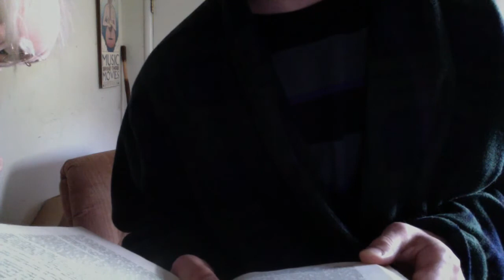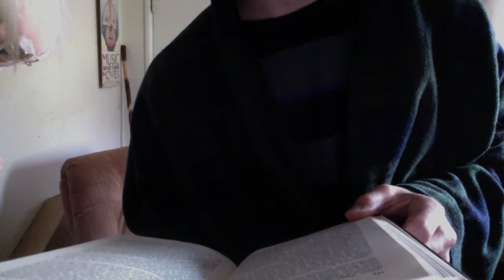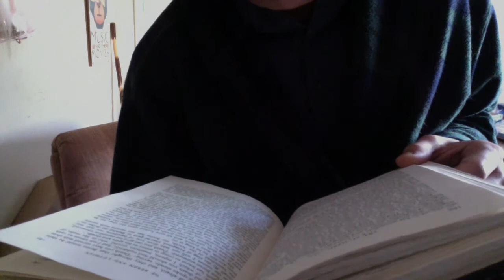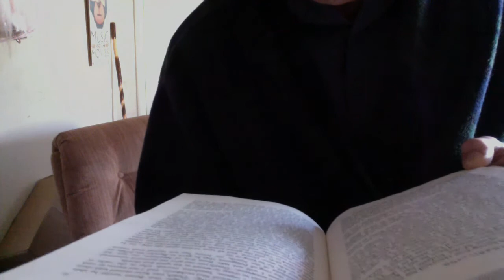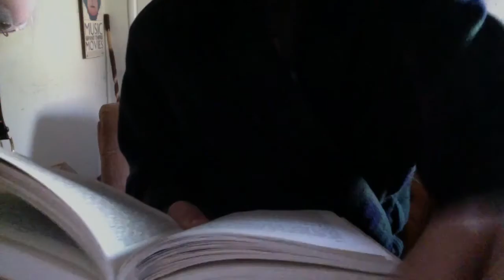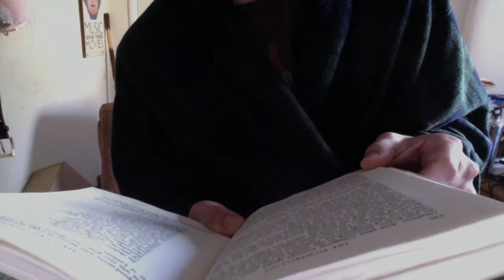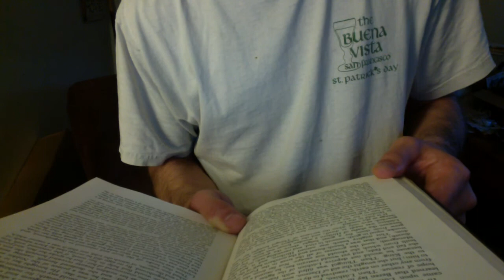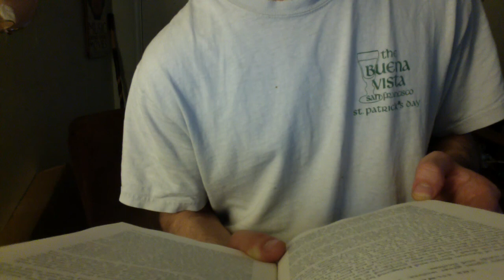The Silmarillion - Ch. 19 - Of Beren and Lúthien | J.R.R. Tolkien - Part 1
My reading of the first half of the nineteenth chapter of The Silmarillion by J.R.R. Tolkien, edited by Christopher Tolkien. Hope you enjoy!

This a Fair Use of these works for the purposes of education and literary criticism.